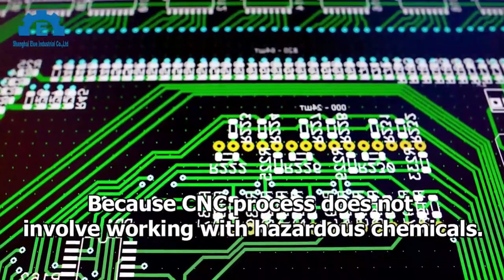CNC Machining used in the Electronics Industry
CNC machining is widely used in the electronics industry, Many electronic devices and their components are manufactured using CNC machining, since electronic sector needs this type of technology that offers cost-effective mass-production, high precision, durability, and excellent processing accuracy. Some electronic components or devices are critical to errors and they demand ultra-high precision.

Another merit of using CNC machining is that it is capable of mass-production in a short timeframe because there is no tooling stage before production. Using other technologies like 3D printing or die casting does not serve the purpose as efficiently as CNC technology does. If we want any design modifications, then it only requires amending the CAD design to make slight changes or altering the whole design.

Electronics devices are used in almost every electronic device. Inaccuracies in any device can be extremely crucial and may result in disastrous outcomes. Therefore, mostly electronics devices are manufactured using CNC machining technology. That makes sure the production of ultra-high precision parts.

There are numerous other manufacturing technologies but there are not preferred against precision CNC machining. Because CNC machined electronics parts have ultimate accuracies and durability. Which is important in the electronics industry.